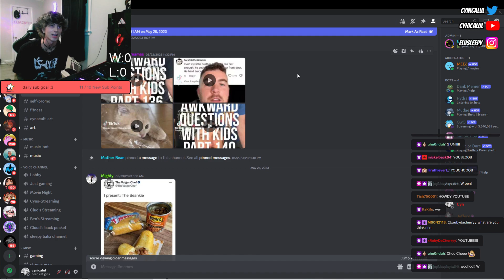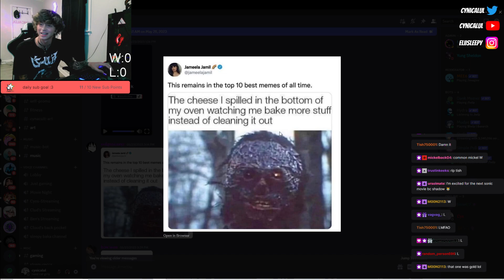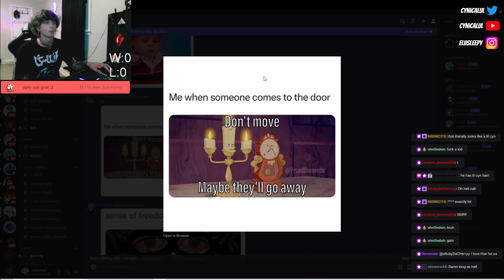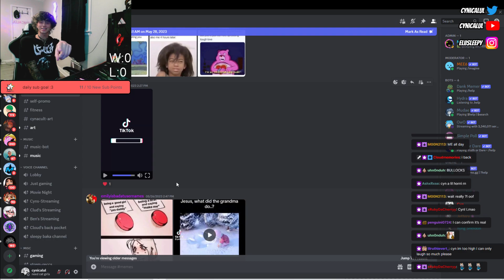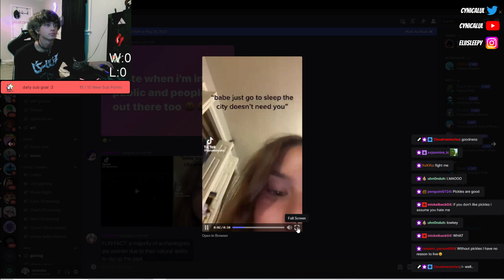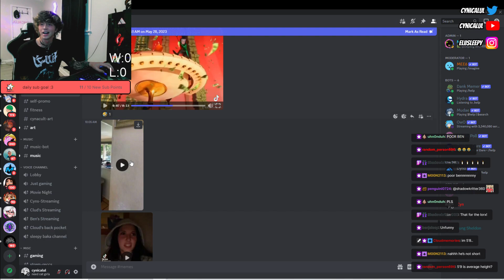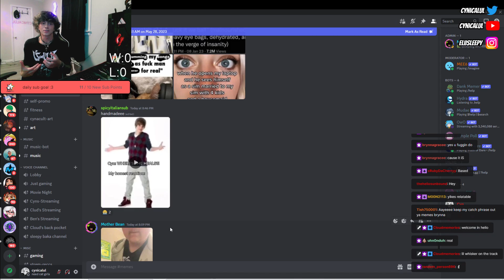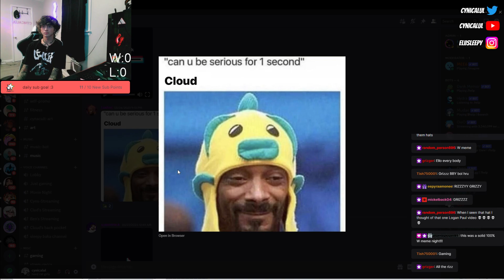MEME REVIEW. (gone sexual)